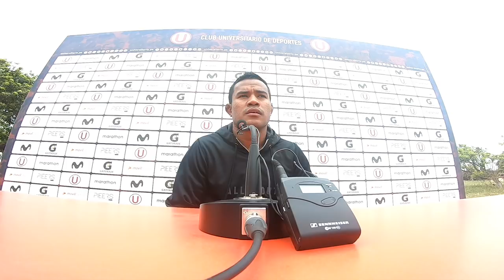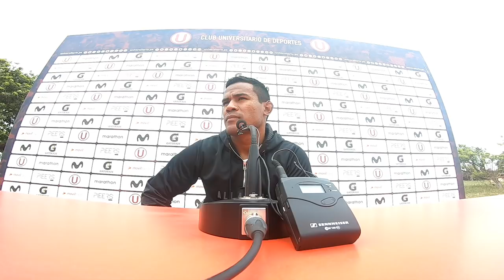Conferencia de prensa de Jersson Vásquez